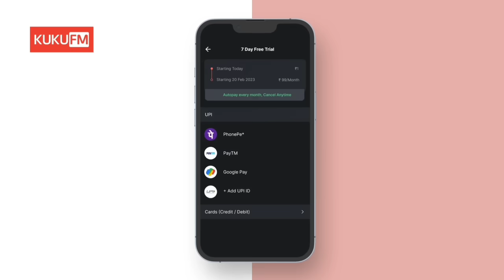ചിത്രo സഹിതം പൊസിഷൻ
Get all the audiobooks for FREE for the next 7 Days!